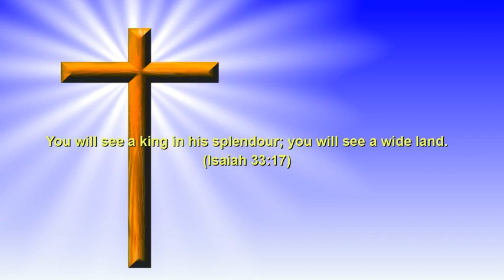Evening Meditations with Spurgeon - November 16, 2024